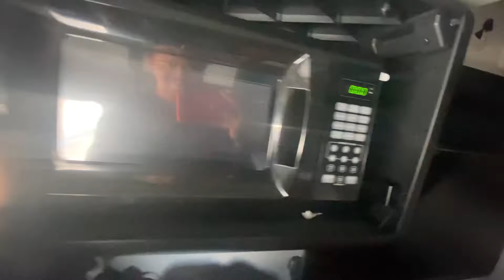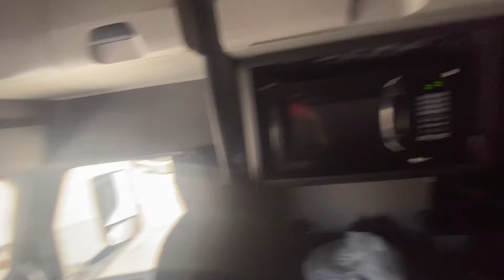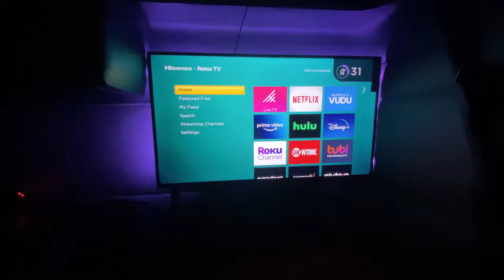Things you need as a truck driver | Truck Tour 2.0 Rookie | Swift Transportation | Company Driver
Checkin in with another update truck necessities 😂💯